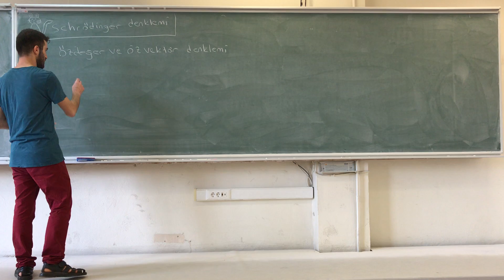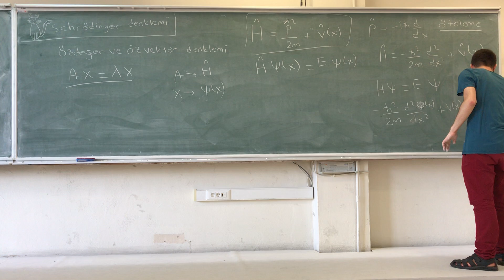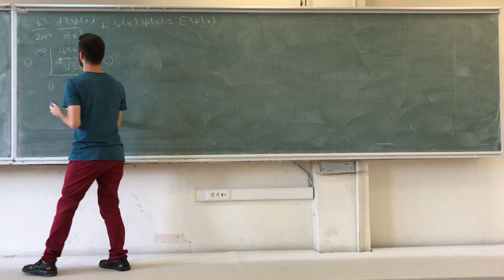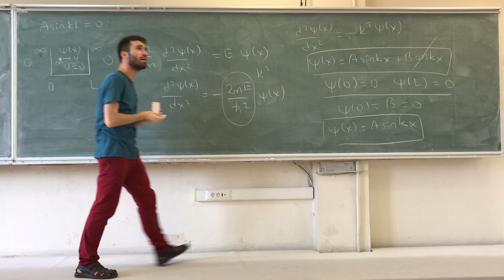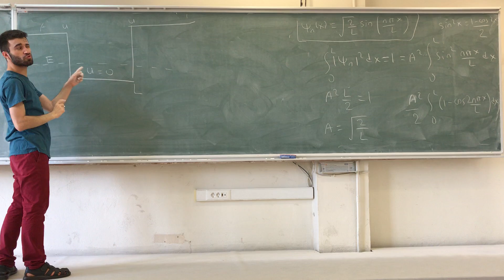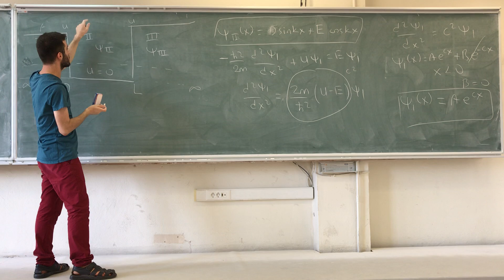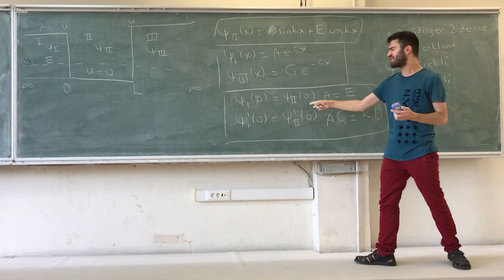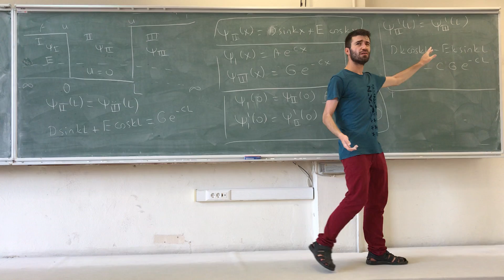PHYS 202 Quantum mekaniği 4